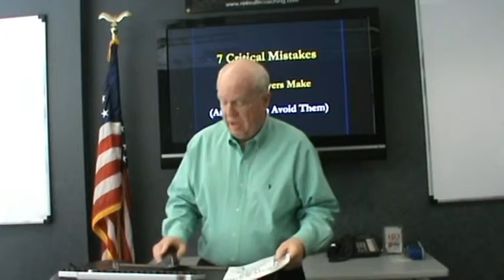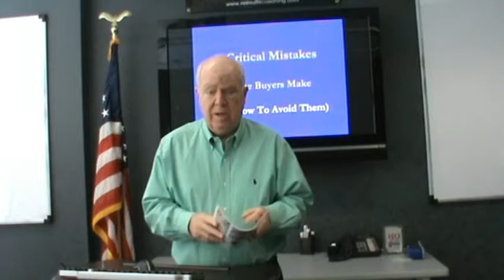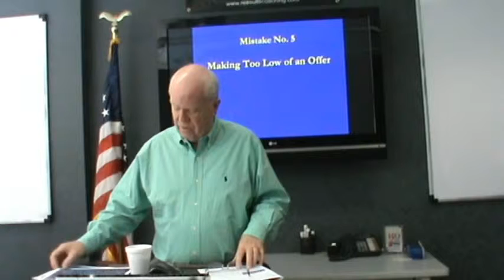Omaha Buyer Beware! 7 Critical Mistakes Omaha Home Buyers Make Mistake 5